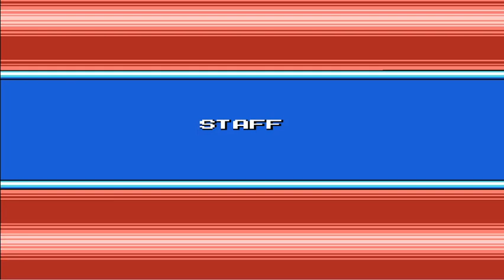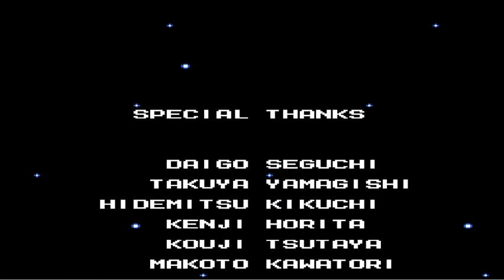Poncho Plays: Mega Man 4 (NES) - [Stage 16: Wily Castle 4 - Wily Capsule] + Ending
Much like in Mega Man 2, we descend into what seems like the catacombs of the castle in order to finally take out Wily.

For an 11 second loop, that music really gets you pumping. I'm not a fan of the fact that Wily only appears for a fraction of a second - and if you're unlucky, he'll just appear on top of you, in which you'll take an unfair hit of damage. His electric orbs are pretty well telegraphed, gotta admit. Pharaoh Shot shines here, since you can fire it diagonally (which I'm not very good at, honestly). Only 5 shots to defeat the mad doctor, and he goes down... and flees yet again. Zut.

Mega Man 4 is the unsung entry in the series' NES lineup. Everybody remembers Mega Man 2 and 3, but not many talk about the qualities of the fourth entry. This is when the attention to detail in the levels was *really* ramped up, the enemy placement was near-perfected, and the weapon balance was just right. This is classic Mega Man at its core for almost the whole game's duration, without most of the issues that plagued the previous games. With that said, the game's soundtrack, while good, doesn't quite reach the nadir of the previous two games, and the Robot Masters aren't all too memorable (seriously, a fair few use a Buster as a main weapon. Come on). The Cossack and Wily stages and bosses make up for the lacklustre Robot Masters. This is, especially from a critical point of view, the best Mega Man for the NES.

Once again, I might take a short break from Mega Man. The fifth one's next, of which I have some, shall we say, rather strong opinions. But, that'll be all in due time...